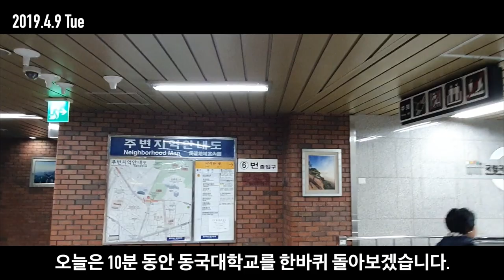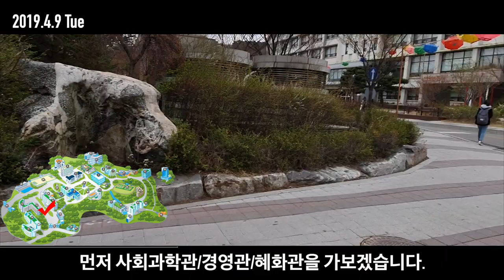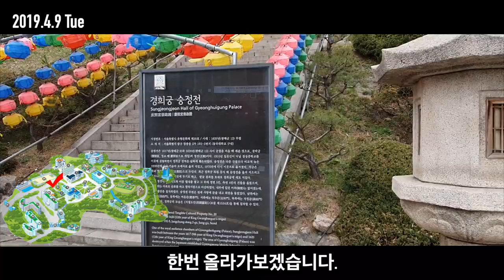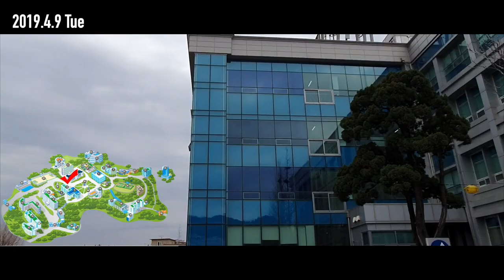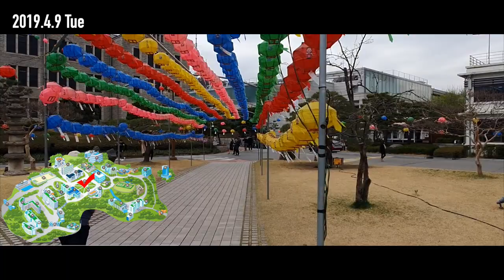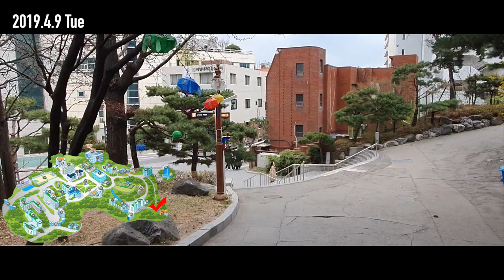[미스터 로드뷰 Mr. Road View] 11화 | 동국대학교 10분 둘러보기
1. 여러분이 촬영한 로드뷰 영상을 보내주세요!
2. 이메일 제보 시 소정의 선물을 드립니다.

동국대학교 10분 둘러보기

동대입구역 6번출구 [00:01~00:27]
동대입구역 6번출구~동국대 중문 [00:28~02:00]
동국대 중문~사회과학관/경영관/혜화관 [02:01~03:42]
사회과학관/경영관/혜화관~정각원 [03:43~04:12]
정각원 둘러보기 [04:13~04:34]
정각원~팔정도 내 성상/코끼리상 [04:35~05:37]
팔정도 내 성상/코끼리상 둘러보기 [05:38~06:29]
팔정도~중앙도서관, 본관 [06:30~07:46]
중앙도서관, 본관~학생회관 앞 [07:47~08:28]
학생회관 앞~동국대 후문 [08:29~10:00]